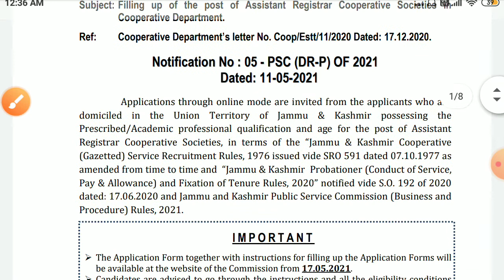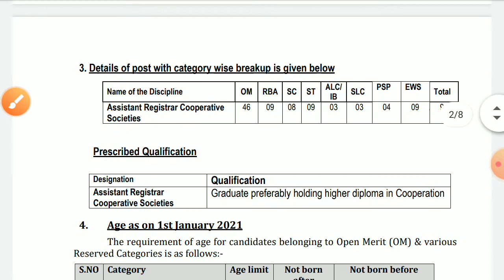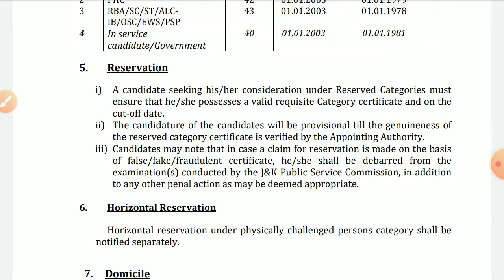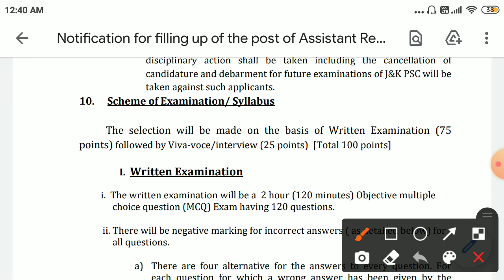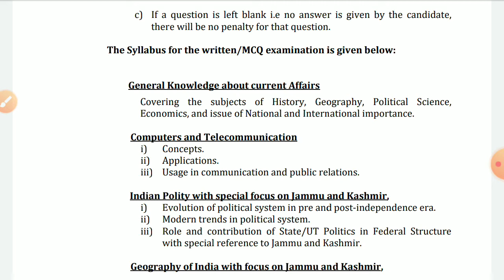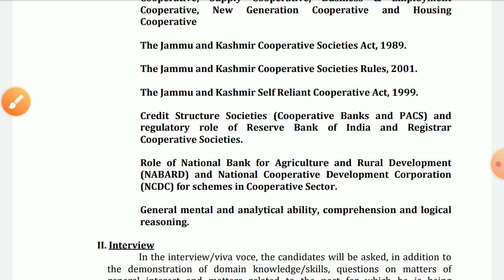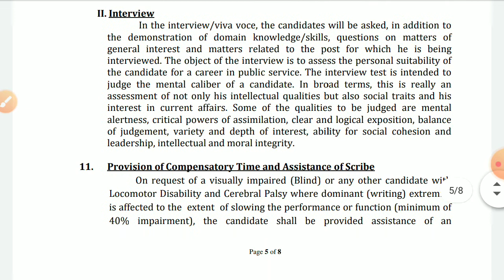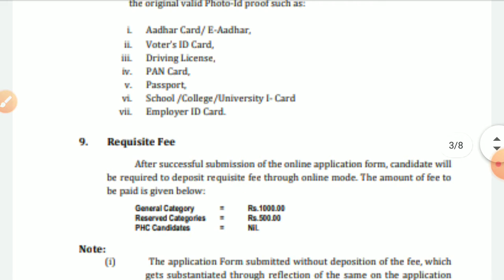Good News || New Vacancies Out JKPSC All Graduates Are Eligible